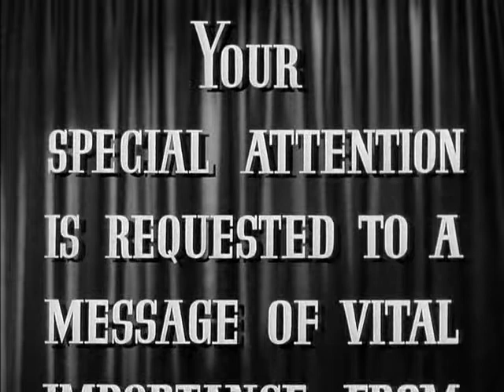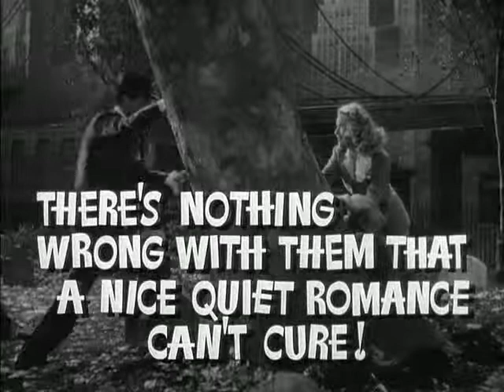jocelyn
For my Sister Jocelyn